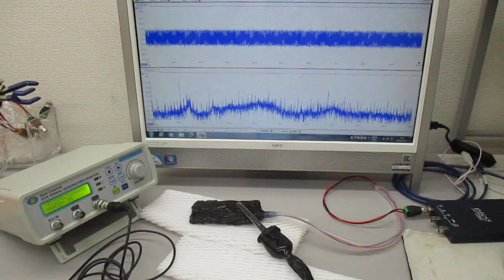オリジナル超音波発振制御プローブ（超音波システム研究所）